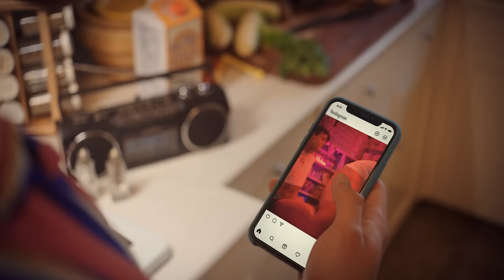Marshmello, Tokischa - ESTILAZO (Official Video)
Official video for “Estilazo” by Marshmello & Tokischa

CREW:
EP: Christian Breslauer & Mike Breslauer
Supervising Producer: Blaise Dolcemaschio
Director: Veronica Gutierrez
Creative Director: Alex Delgado
Production Manager: Anthony Nelson
Assistant Director: Damon Limbrick
2nd AD: Chandler Ghumm
DP: Dannel Escallon
1st AC: Tamara Santos
Steadicam Op: Chris Pinto
DIT: Sergio Guzman
Gaffer: Albert Gonzalez
BBE: Michael Villa Jr
Electric: Garrett Moore
Electric: David McLaughlin
Key Grip: Michael Galdamez
BBG: Gerardo Paz
Grip: Michael Moore
Grip: Jack Bolton
Programmer: Morgan Ackerman
Production Designer: Logan Noh
Leadman: Oscar Hernandez
Prop Master: Leandro Nunez
Set Dresser: Pedro Ramirez
Set Medic: Mack Mager
Set Medic: Harut Klian
Key PA: Kory Boyer
PA: James Hirschfeld
PA: Conner Lovett
PA: Sara Hendrix
PA: Munkhbat Norovsambuu
Key HMU: Olga Tarnovetska
Hair Stylist: Romina Porras
Stylist: Gabi Gilman
Assistant Stylist: Jordan Funkey
Casting Director: April Rivera
Choreo: Zachary Venegas
Assistant Choreo: Justine Gera

CAST:
Father: Armando Heredia
Son: Anthony Garcia
Brother: Ben Barrett
Bunny: Maurice Hutson
Dancer: Rex Kline
Dancer: Huy Nguyen
Dancer: Gabriel Francis
Vogue Queen: Jesse Soto
Vogue Queen: Jonathan Mosqueda
Vogue Queen: Victor Heras

POST:
Editor: Luis Caraza
Colorist: Olio Creative Inc
VFX: Hoodie FX